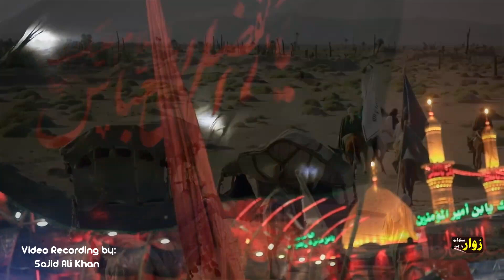So Da Karbala Ta | Zakir Ehtisham Haider (Malikhel) | Noha 2022/1444